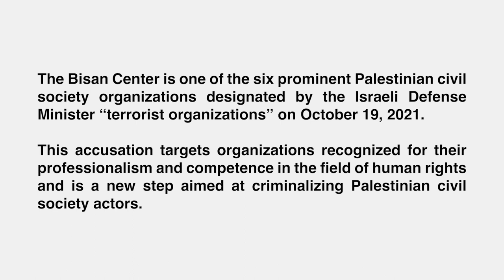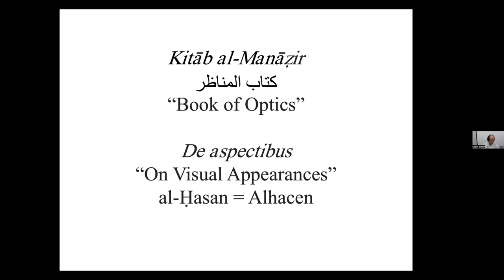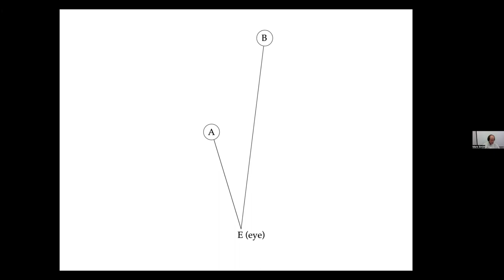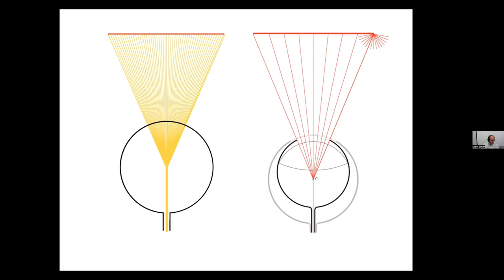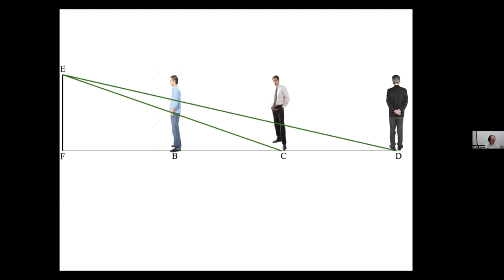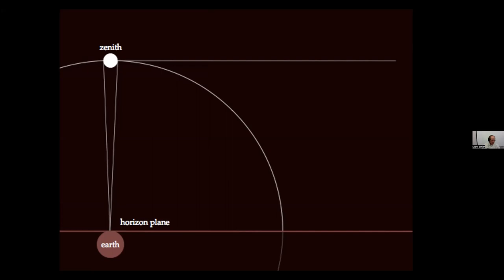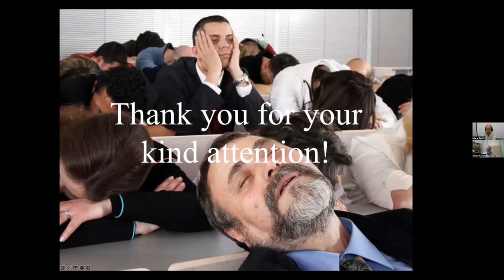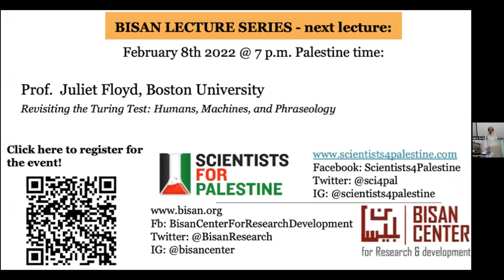BLS Mark Smith - Ibn al-Haytham’s Analysis of the Moon Illusion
Prof. Mark Smith (University of Missouri)

Title: Ibn al-Haytham’s Analysis of the Moon Illusion: A Case Study in Appropriation, Assimilation, and Innovation

Abstract: We tend to view “breakthrough” scientific thinkers as lone geniuses whose originality of thought is so total that it transcends the thinkers’ actual time and place. As a result, we often treat them as if they had no intellectual past.  Ibn al-Haytham (965 CE?–1040 CE) offers an instructive example. Much that has been written about him at both the popular and scholarly level emphasizes the modernity of his ideas at the expense of their roots in the past. The result is a badly skewed account of both his thought and its historical development.

With that in mind, I’ll examine Ibn al-Haytham’s explanation of the Moon Illusion in the seventh book of his magisterial Kitāb al-Manāẓir (“Book of Optics”). In the process, I’ll look at 1) how he drew on Greek sources, Ptolemy’s Optics in particular, for his basic knowledge of optical precepts (appropriation), 2) how he adapted that knowledge to make it his own (assimilation), and how, on that basis, he expanded the scope of optical analysis in an original way (innovation).

Biographical Sketch: Mark Smith

Curators’ Professor of History (emeritus), at the University of Missouri, Columbia, A. Mark Smith has published widely on ancient, medieval, and early modern optics and visual theory.  Foremost among these publications is his eight-volume critical edition and translation of Alhacen’s De aspectibus, the medieval Latin version of Ibn al-Haytham’s Kitāb al-Manāẓir, which has appeared in installments between 2001 and 2010. More recently, he has published  From Sight to Light: The Passage from Ancient to Modern Optics (University of Chicago, 2015) and Optical Magic in the Late Renaissance: Giambattista Della Porta’s De Refractione of 1593 (American Philosophical Society, 2019).